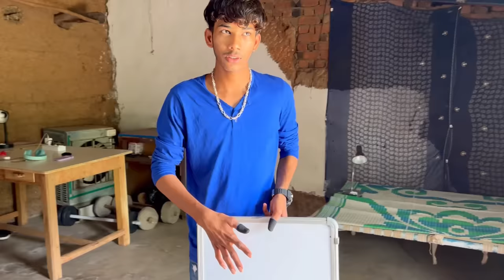Pyare gamer face reveal and setup tour journey sad story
Pyare gamer face reveal and setup tour journey sad story my setup and how i make videos